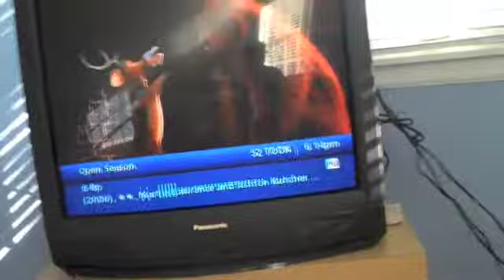Vloggy (6.14.09) Day 4